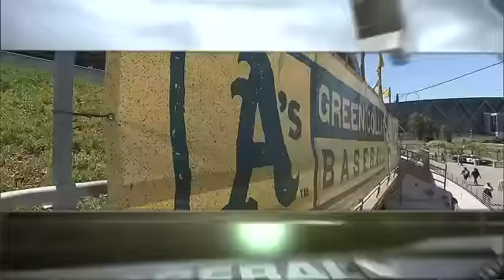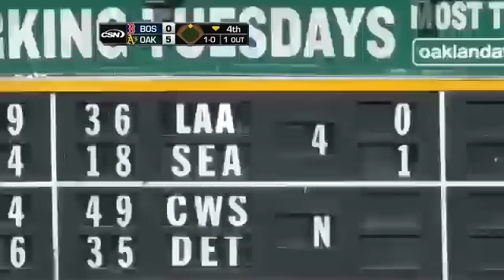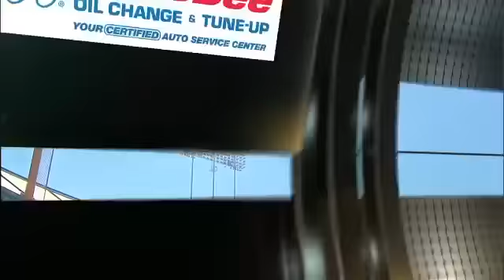BOS AT OAK - September 02, 2012